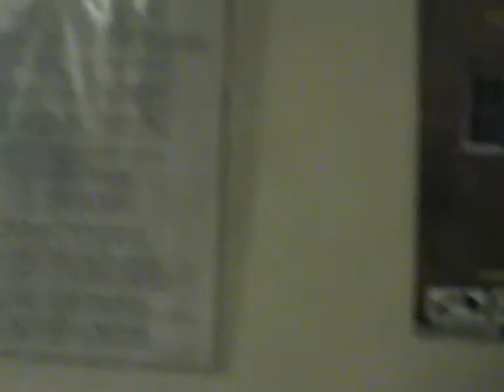Phil Lee, Tom Mason Belladrum Fringe Argyll Hotel Ullapool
"Night In A Box" Phil and Toms encore at the Argyll Hotel Ullapool Highlands of Scotland August 4th 2009